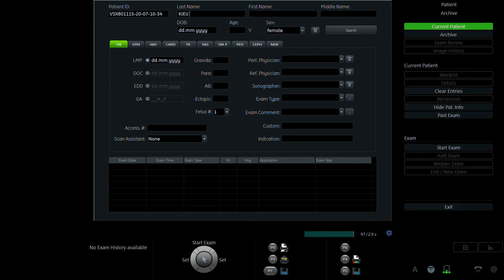KIỀU THỊ HOA 1988 1